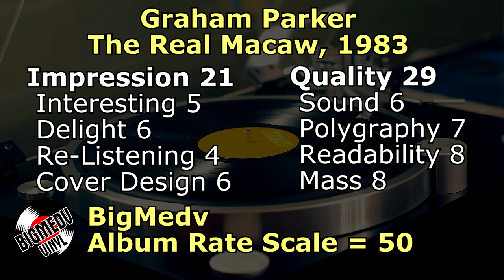Graham Parker - Glass Jaw, Just Like A Man (The Real Macaw), 1983, Vinyl video 4K, 24bit/96kHz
RCA – RPL-8219 Japan
Matrix / Runout (Side 1): G V 〄Ⓑ RPL-8219A E111✢ L
Matrix / Runout (Side 2): G RPL-8219B E111✢